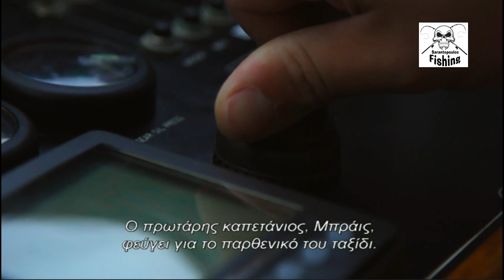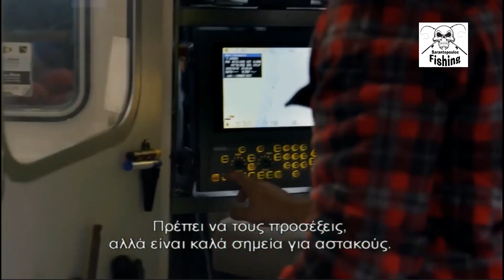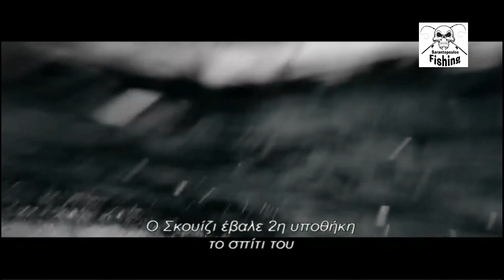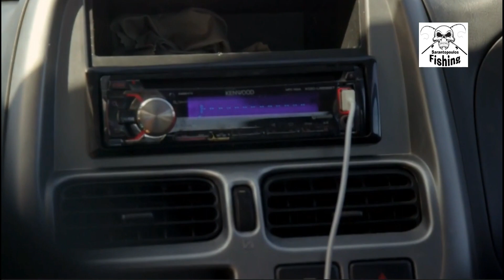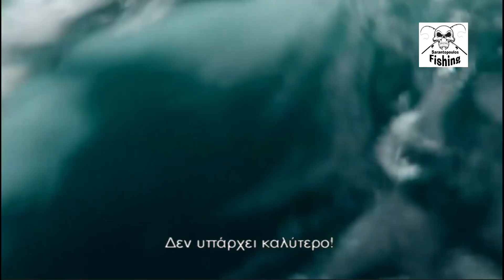Κυνηγοί Αστακού στην Αυστραλία 3 κύκλος, Επεισόδιο 2, Part 1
Φύση - Επ. 2. Η παγκόσμια αγορά δέχεται βαρύ πλήγμα· οι ψαράδες αστακού σε όλη τη χώρα παλεύουν να επιβιώσουν. Οι δύσκολοι καιροί απαιτούν δραστικές αποφάσεις για τις πωλήσεις στην τοπική αγορά εν μέσω ύφεσης.